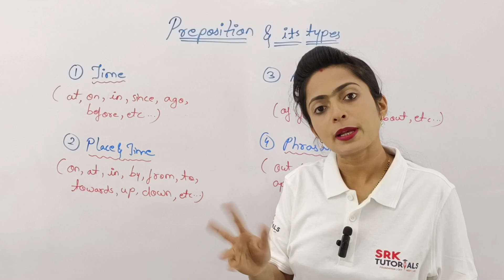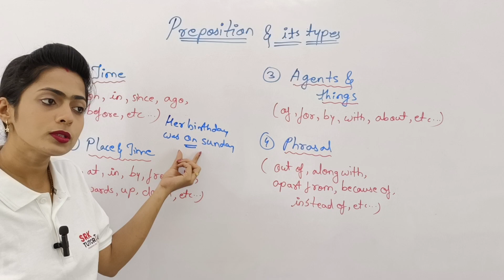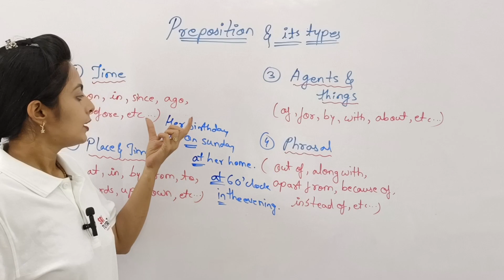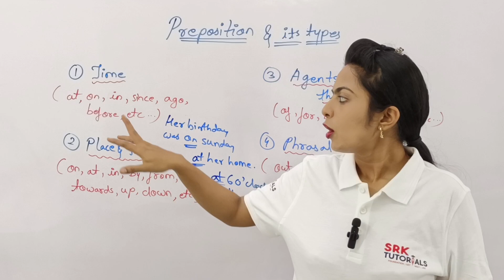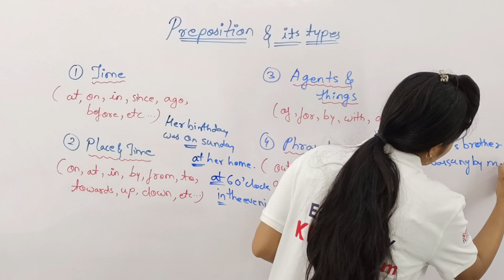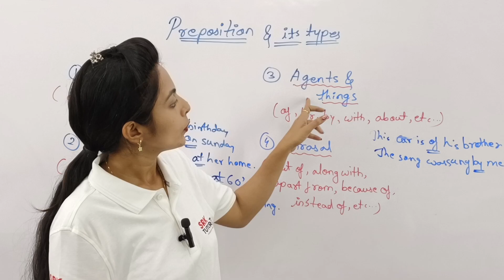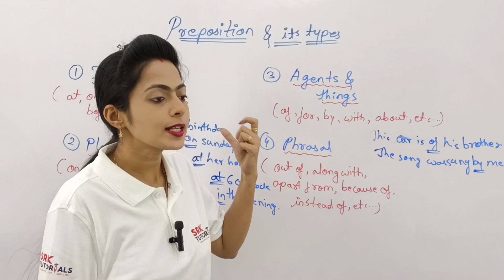Parts of Speech | Types of Preposition | English Grammar | Preposition of Time, Place, Phrasal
Address:
Head Office / Cidco Branch: SRK Tutorials, Above Lokvikas Nagari Sahakari Bank, Kamgar Chowk to Jai Bhavani Nagar Road, N – 2, Cidco, Aurangabad 431003

SRK Tutorials
Courses Offered:
Regular Classroom Teaching for 8th to 12th (State Board / CBSE / ICSE)
Competitive Exams: MHT-CET / NEET / JEE / Government Scholarship Exam / Navodaya Entrance Exam / NSO / IMO / Dr. Homibhabha / NTSE / MTSE
Foundation Course for 8th to 10th (State Board / CBSE / ICSE)

English Grammar
Preposition of time & place
Preposition of phrasal

English with Balasaheb Bodkhe
English with Rani mam
adda247
English Lovers
English Connections
DSL English
Manoj Dey
Chetchat
Byju's
Unacademy
Toppr